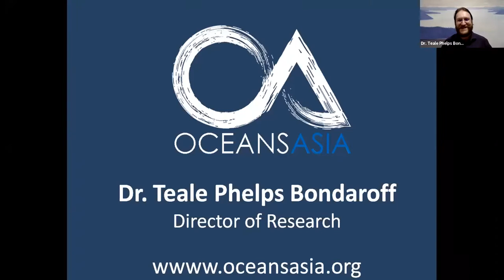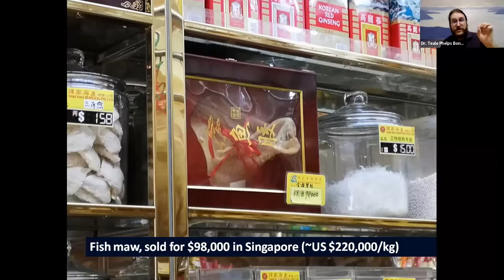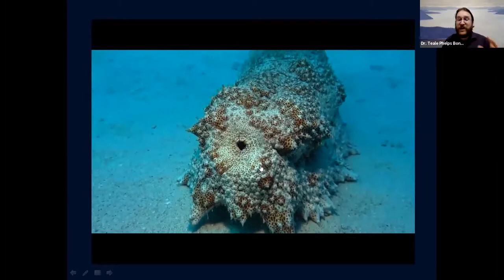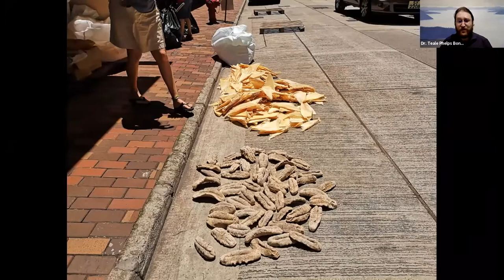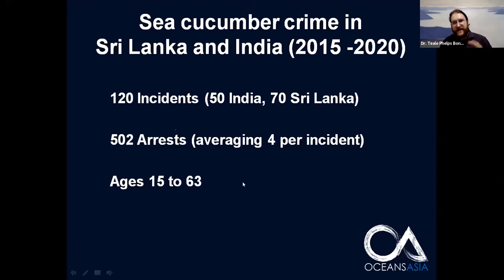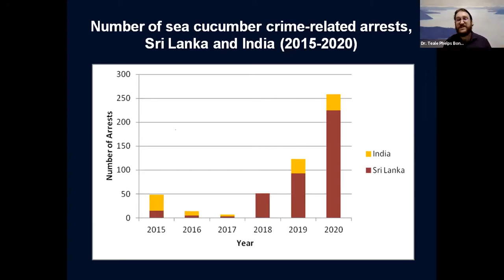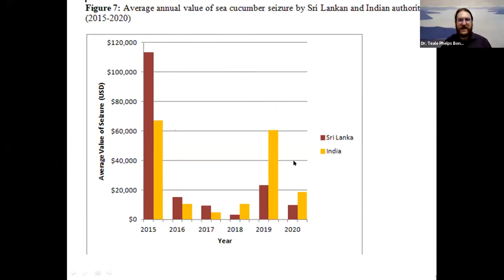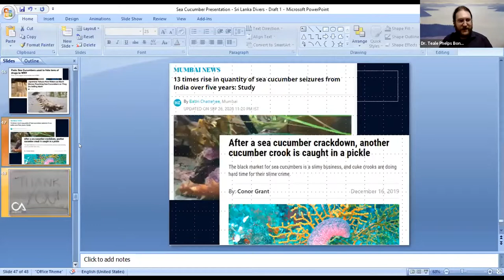Sea Cucumber Crime in India and Sri Lanka during 2015-2020 - Talk by Dr. Teale Phelps Bondaroff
June Club Talk - Sea Cucumber Crime in India and Sri Lanka during 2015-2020 by Dr. Teale Phelps Bondaroff

Dr. Teale Phelps Bondaroff is a world expert in illegal fishing, whose work has played a central role in efforts to redefine illegal, unreported and unregulated (IUU) fishing as fish crime; a process required to transform this previously administrative crime into a serious crime. Dr. Phelps Bondaroff conducts a wide range of research both as an independent academic scholar, as well as through his strategy and research consultancy, The Idea Tree. He is also a co-founder and Director of Research at OceansAsia, whose mission is to investigate and research wildlife crimes, exposing and bringing to justice those destroying and polluting marine ecosystems.

The principle focus of Dr. Phelps Bondaroff’s academic research is the strategic use of international law by non-state actors. His research has also examined such topics as marine debris, derelict fishing gear, and oceanic plastics; human trafficking, slavery and labour violations in the fishing industry;  Greenland halibut, whale, and krill conservation. He has worked with groups such as the Sea Shepherd Conservation Society, World Animal Protection, The Black Fish, The Sea Ranger Service, and the Global Initiative against Transnational Organized Crime.

He has a PhD in politics and international studies from the University of Cambridge, and BAs in political science and international relations from the University of Calgary. Dr. Phelps Bondaroff is based in Victoria, British Columbia, Canada, where in addition to his work in marine conservation and research, he coaches high school debate, is an avid placemaker, and is active in Canadian politics.